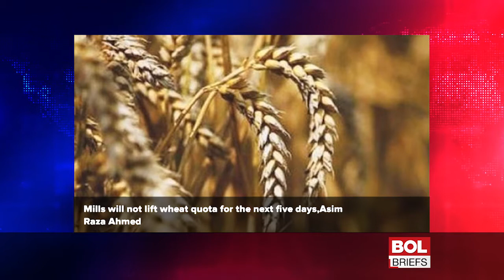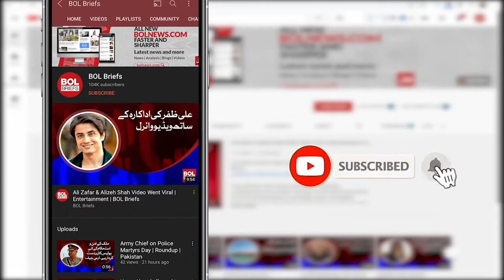PFMA Rejects Wheat Release Policy | BOL Briefs